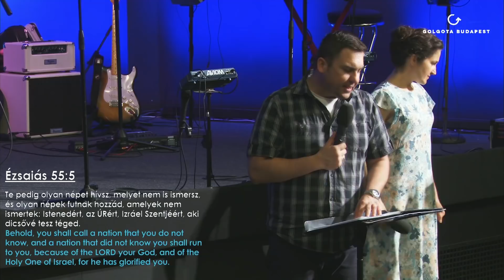Egy nemzet újjáéled: Németh János - Nehémiás könyve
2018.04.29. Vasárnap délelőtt